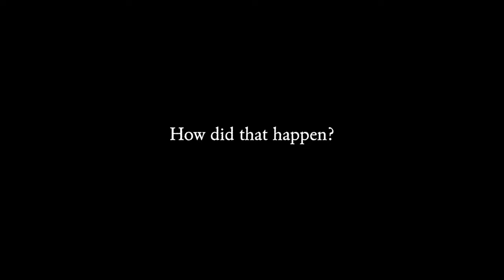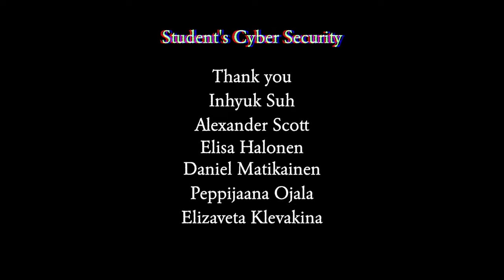Do you Take Care of your Cybersecurity?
Tallinna Ülikooli ELU küberturvalisuse projekti raames loodi video, et tõstatada teema: "Kas sina hoolitsed oma küberturvalisuse eest?"

Tallinn University LIFE cybersecurity project was made to make people think: "Do you take care of your cybersecurity?"